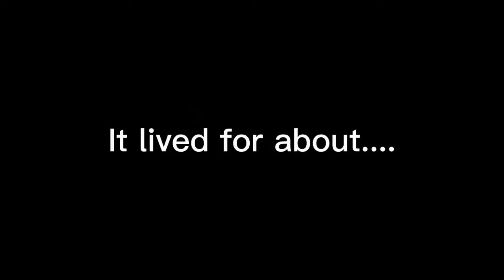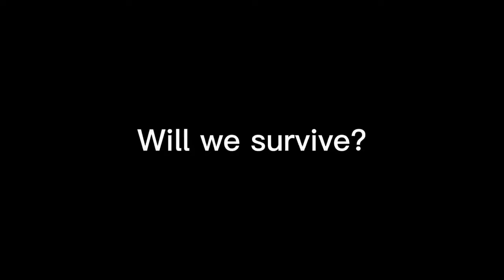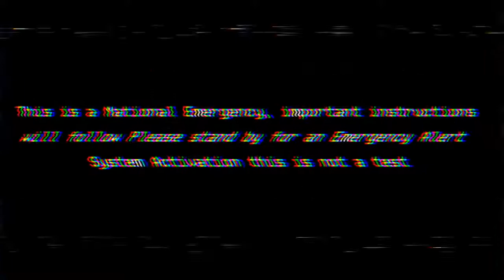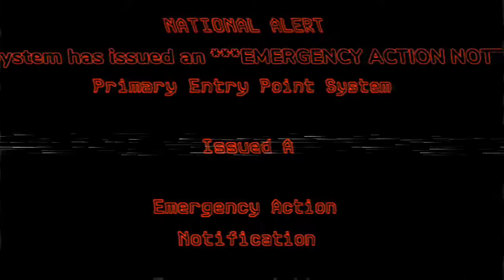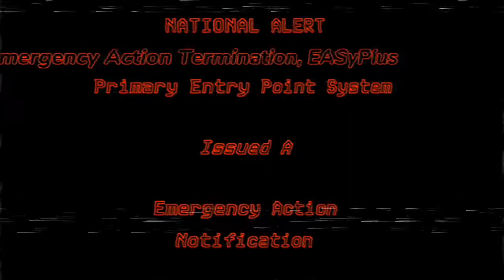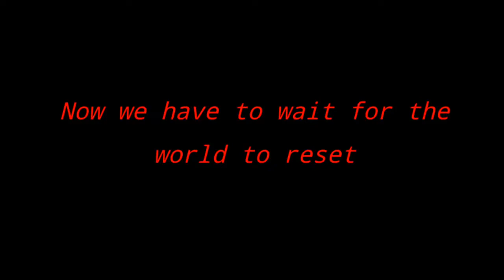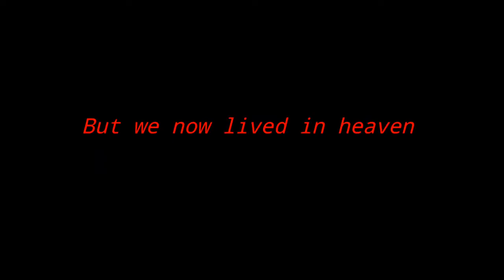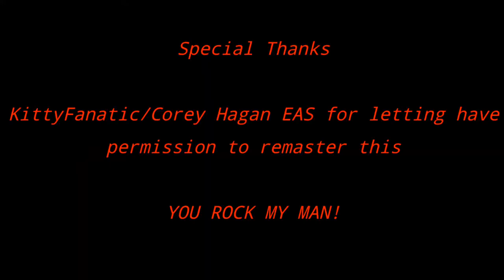EAS Scenario: Pluto Collision REMASTERED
After days of hard work it is finally finished!^^

This took me hours to make this lol!

Anyways

Special Thanks for KittyFanatic / Corey Hagan EAS for letting me have permission to remaster this

you rock dude!

Thank you to these people who participated in this! They deserved more subs!

Voice Actors

See you in the other side!

(Credit to Ben Tucket for the sirens)

Add me on Discord! FireFanaticWX EAS#8509
Friend me on Roblox! @FireEASFanatic